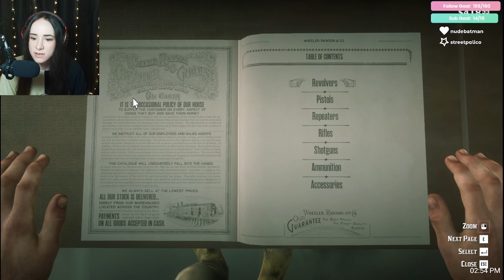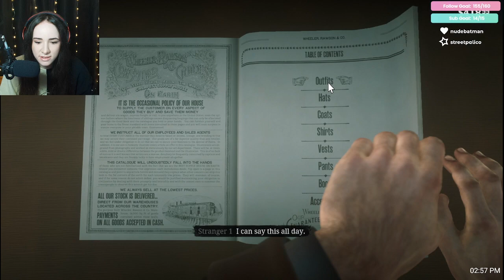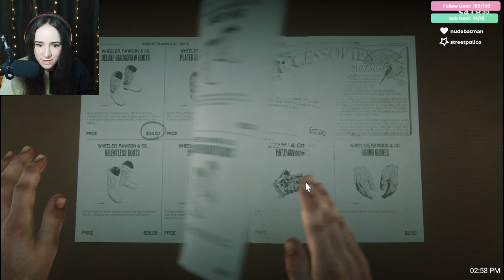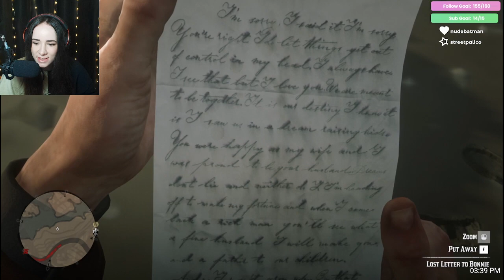Sometimes you get and sometimes you get got. | Red Dead Redemption 2, part 6 |VOD